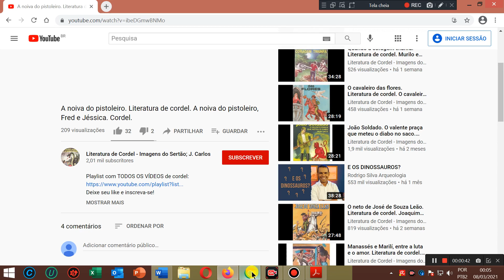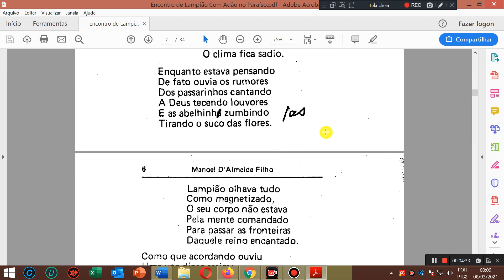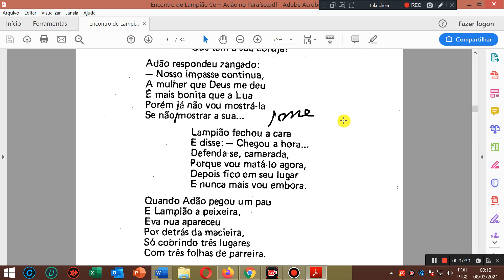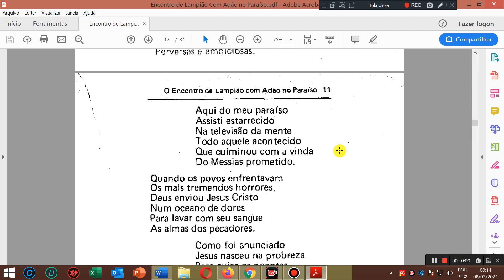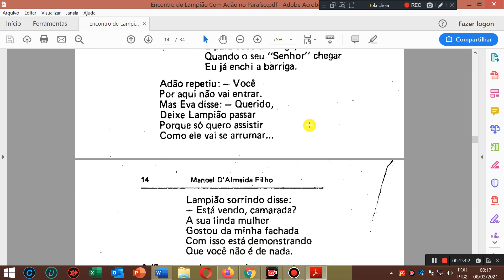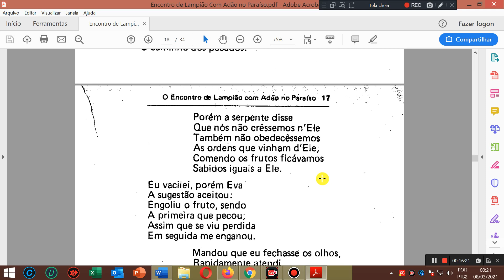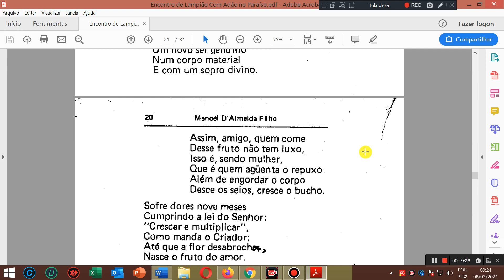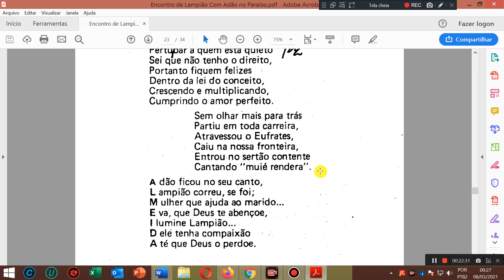O encontro de Lampião com Adão e Eva no paraiso. Literatura de cordel. Lampião e Adão no paraiso.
AGÊNCIA 2715
OPÇÃO 013

Cordel: O encontro de Lampião com Adão e Eva no paraiso. Literatura de cordel. Lampião e Adão no paraiso.
Autor e proprietário: Manoel D'Almeida Filho